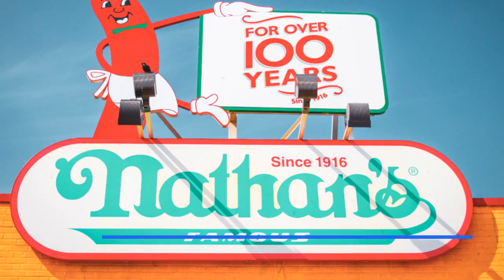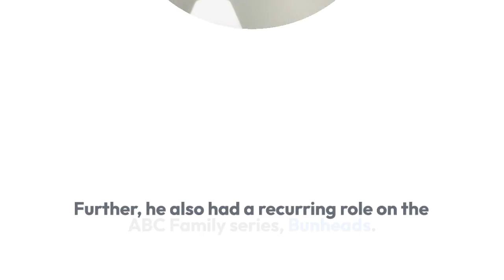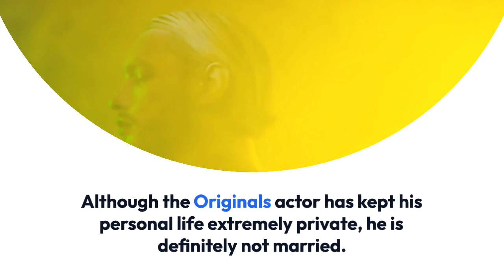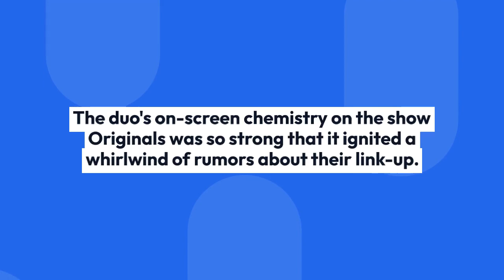Nathan Parsons Wife, Girlfriend, Family, Net Worth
Australian actor Nathan Parsons dreamed of being a Broadway dancer, at a young age.

But as he grew up, he got bitten by the acting bug and hit the roads to Los Angeles after being accepted into the University of Southern California under the BFA acting program.

Nathan made his first television debut as Ethan Lovett on daytime soap opera General Hospital and ended up being a household name.

Nathan Parsons was born as Nathan Dean Parsons, in Adelaide, Australia on 16 June 1988. Nathan grew up in a family of five alongside his two brothers- Robert Parsons and Jared Parsons. Although not much is known about his parents, his father worked as a civilian supervisor at a military base.